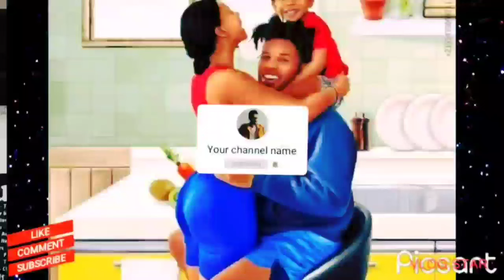Cómo Puedo Cambiarte @By @BIG @BROTHER'S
she cry every day and night for the husband to change from drink and he also cry for the wife to change from having sex with Everyman

Please Guys am just a friend to him and to you all let support the YouTube channel by subscribing and share and like and comment God bless you for the support